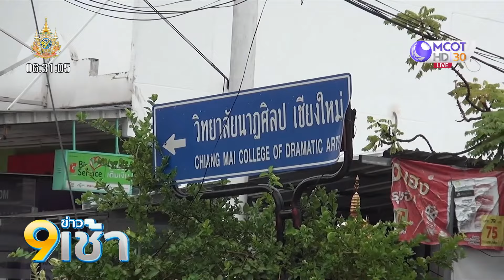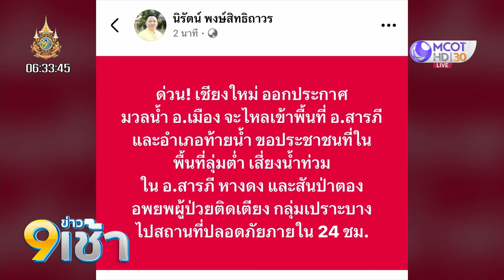เชียงใหม่เตือน 3 อำเภอ "สารภี-หางดง-สันป่าตอง" เตรียมรับมวลน้ำ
เชียงใหม่เตือน อ.สารภี อ.หางดง และ อ.สันป่าตอง เตรียมรับมวลน้ำจาก อ.เมือง อพยพผู้ป่วยติดเตียง กลุ่มเปราะบาง ไปสถานที่ปลอดภัยภายใน 24 ชม.